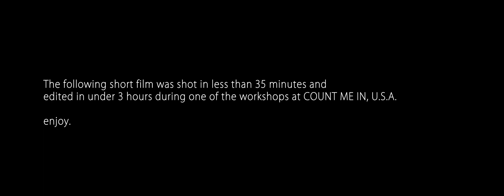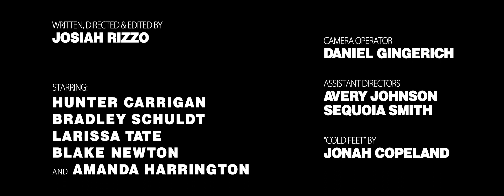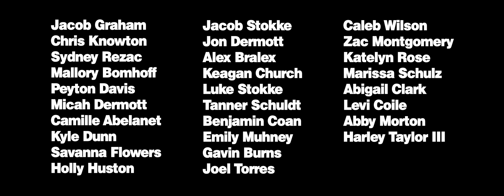"GHOST"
A Short film written, shot and edited in under 4 hours in my workshop, "Hollywoodland" at the COUNT ME IN, teen camp, U.S.A.

Starring:
Hunter Carrigan
Bradley Shuldt
Larissa Tate
Blake Newton
and Amanda Harrington

Written, Directed and Edited by Josiah Rizzo
Cameraman: Daniel Gingerich
Assistant Directors: Avery Johnson and Sequoia Smith
"Cold Feet" by Jonah Copeland